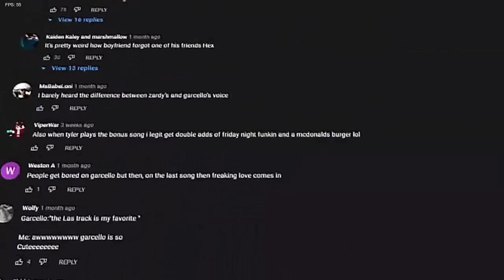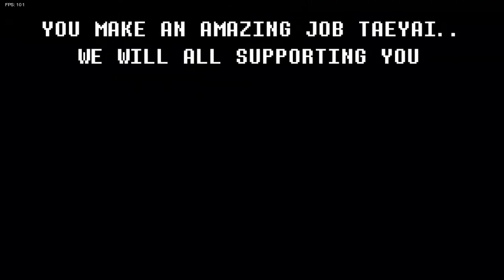Cyber Sensation but i made [Bad] covers for the entire week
Mods Used

Mod Download:in 27th november(Includes the others covers of my videos)